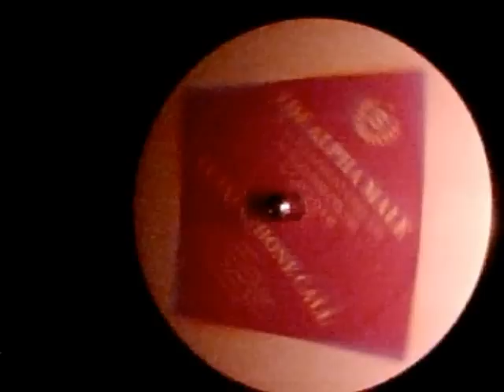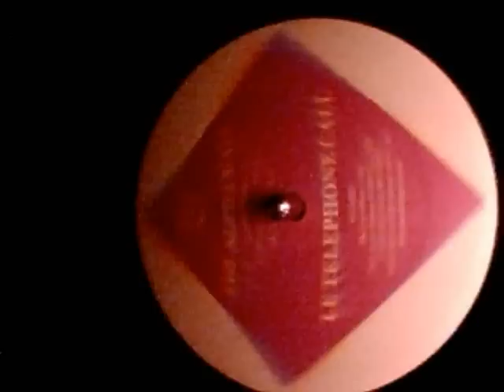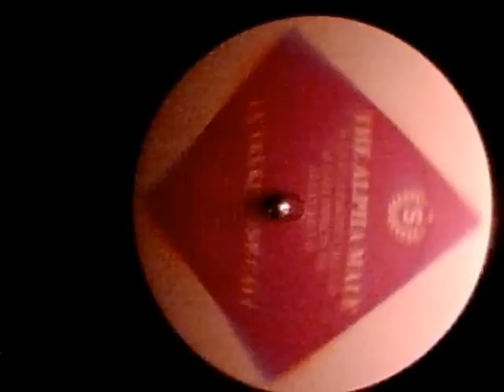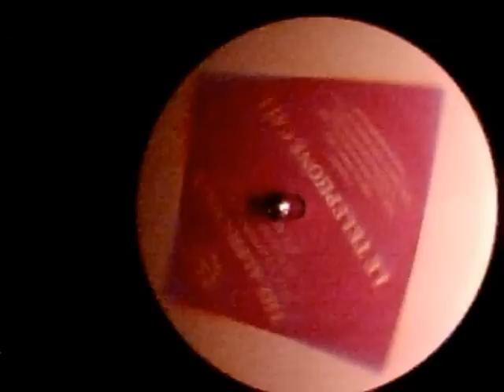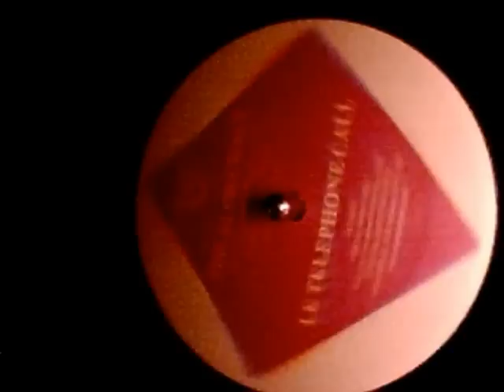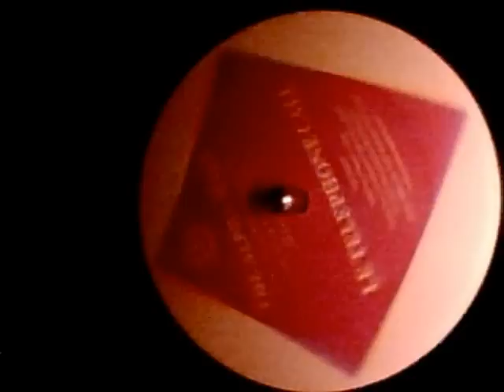The Alpha Male - Le Telephone Call